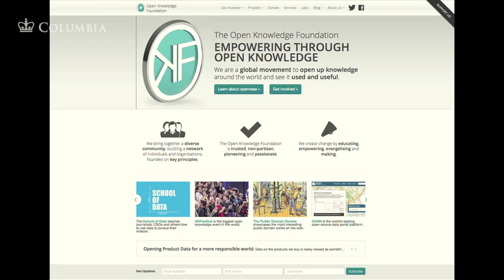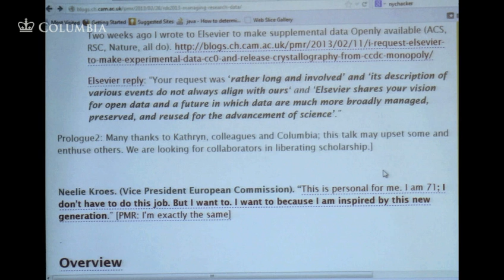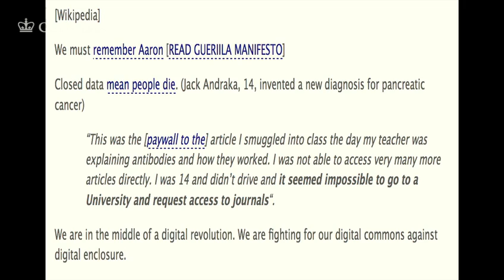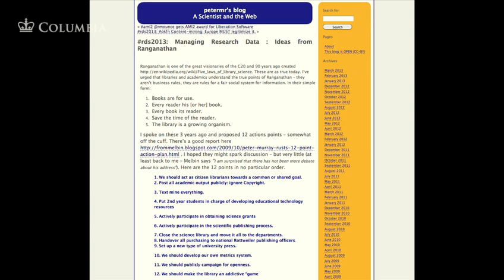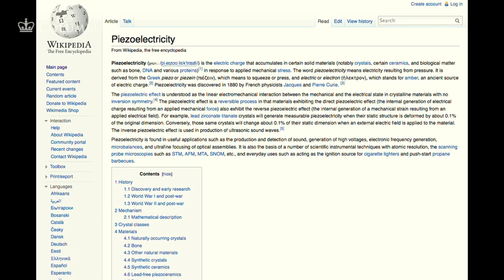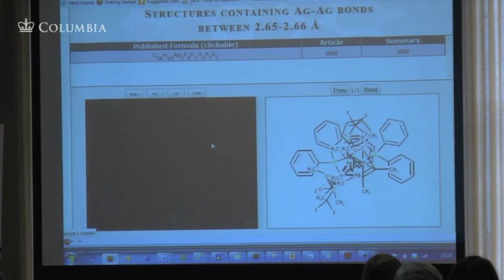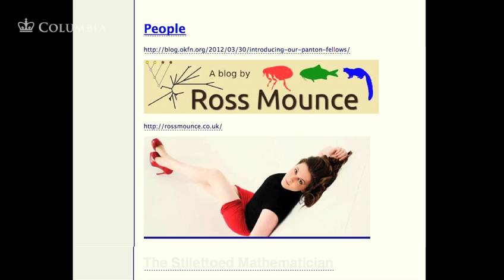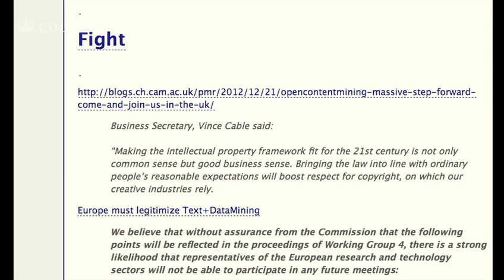Research Data Symposium Opening Keynote: Peter Murray-Rust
The Research Data Symposium was held at Columbia University on February 27, 2013.

The Symposium featured panels addressing the different stages of the research data life cycle, with representatives from Columbia faculty, learned societies, research institutions, funders, and publishers coming together to examine the implementation stages, available technologies, and associated challenges and barriers for managing, preserving, and accessing research data.

This video features Peter Murray-Rust, Reader in Molecular Informatics at the University of Cambridge and Senior Research Fellow of Churchill College.